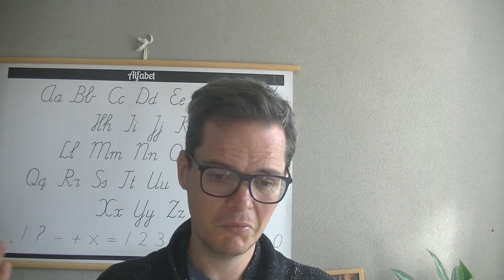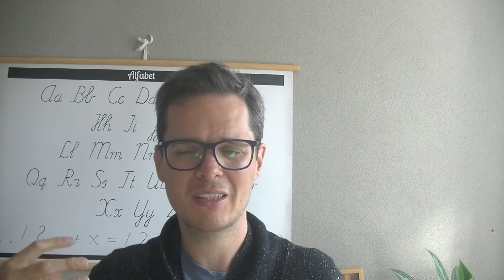De magie van vroeg opstaan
Ik begon met vroeg opstaan omdat ik merkte dat in de avond niet de tijd was om te werken aan mij doelen en mindset. Ik zocht naar een goed moment en probeerde iets wat ik nooit gedacht had te doen. Ik begon met om 5 uur opstaan en merkte het genot van vroeg opstaan.